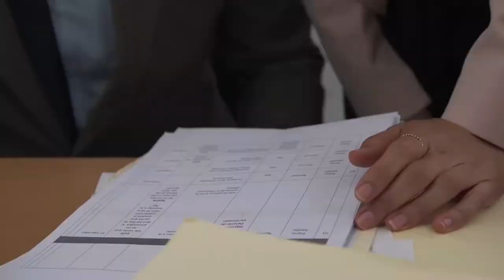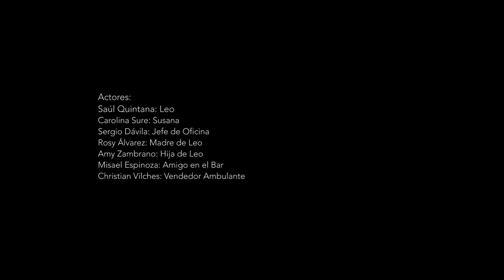VIDA DE SIMIOS de Olivier A Dubois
Español
Un evento preocupante en la vida de Leo lo enfrenta a una reflexión espiritual introspectiva con pasos psicodélicos.
Français
Un évènement troublant dans la vie de Leo l’invite à une réflexion spirituelle introspective aux allures psychédéliques.

*Sélection officielle Festival de Cinéma Latino Américain de Montréal 2019